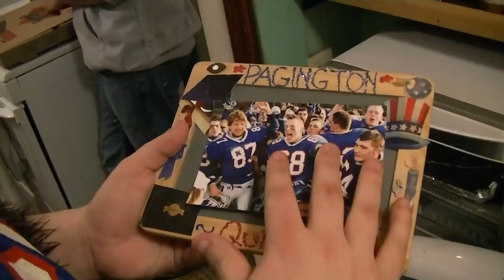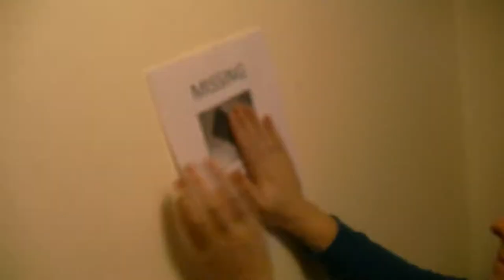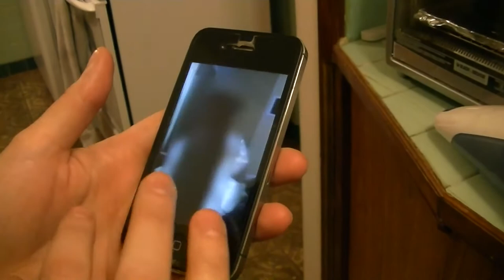Can't Hardly Jake (Less Than Jake's Plastic Cup Politics fan music video)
What happens when pals get together for a night of Plastic Cup Politics? Watch the god damn video, ya dingus. It's to one of the greatest songs by one of the greatest bands.